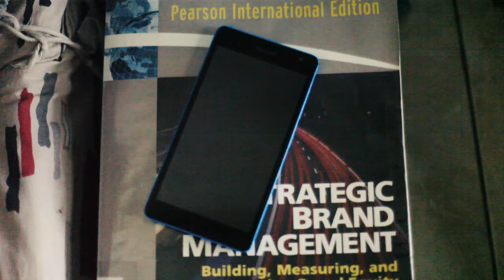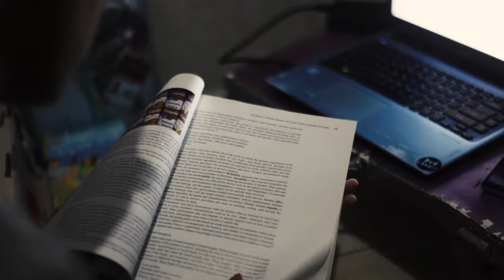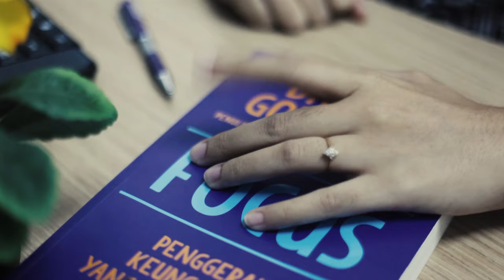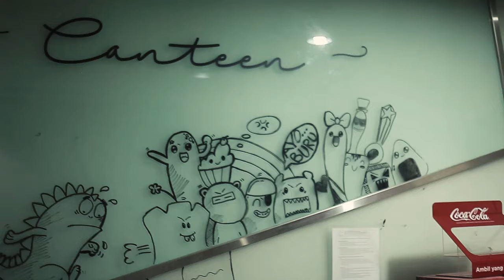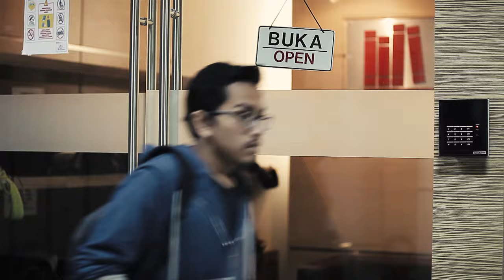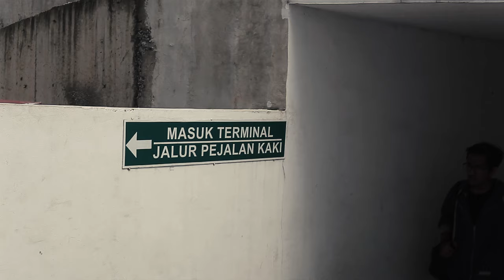Web Series [FULL] Episode 3 - Tugas Akhir "Kepulangan"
"Kita hidup di Ilmu Komunikasi Universitas Bakrie gak cuma sebagai kakak-adik, gak cuma sebagai teman peraduan, gak cuma sebagai teman tongkrongan, kita juga sebagai satu keluarga yang saling membantu dikala susah, dan saling bahagia dikala senang."
-Danang

Kehidupan yang tak hanya menuntutnya menyelesaikan studi, namun juga mengisi pundi dan mengejar mimpi.

Bayu seorang mahasiswa tingkat akhir Ilmu Komunikasi Universitas Bakrie yang sedang menyusun skripsi mengalami berbagai macam masalah. Masalah yang dihadapi Bayu membuat skripsi yang harus diselesaikan tertunda selama beberapa waktu.
Masalah yang harus dihadapi Bayu terus datang silih berganti.

Apakah Bayu dapat menyelesaikan skripsi tepat pada waktunya?

"Tugas Akhir - Web Series"

By.

Amal Burga Muhammad
M Ikhsan Apridho
Rian Marfinsyah Rahim

Supported By.

Program Studi Ilmu Komunikasi Universitas Bakrie